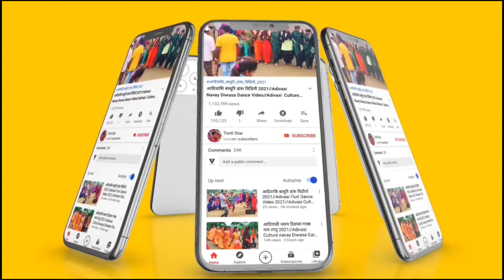Adivasi Fensi Dresh Grup Dance Video Sadi 2023 !! आदिवासी नाइट सादी डांस Video 2023